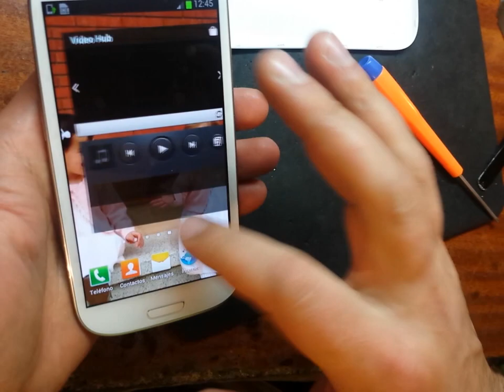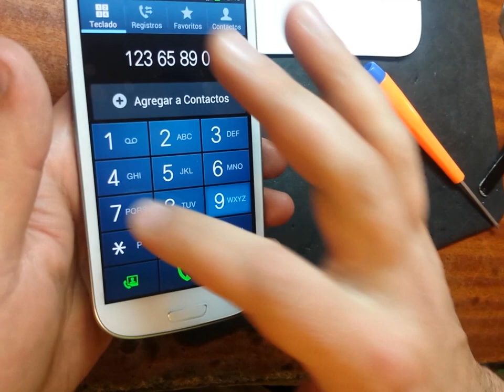Samsung GALAXY S III ЗАМЕНА LCD TOUCHSCREEN